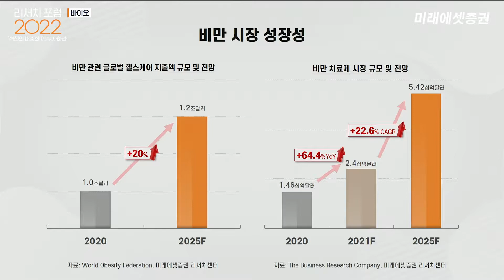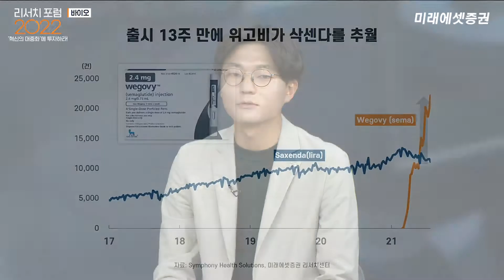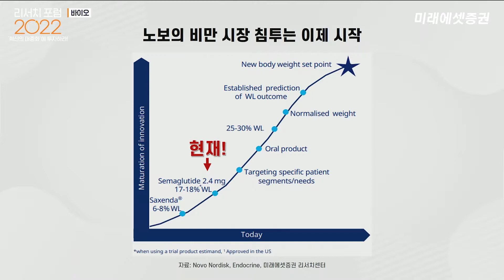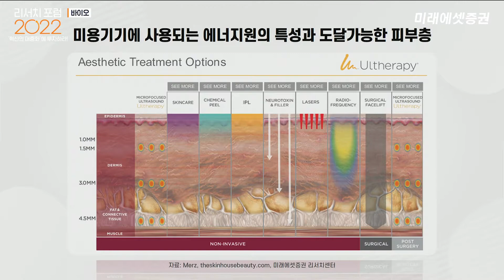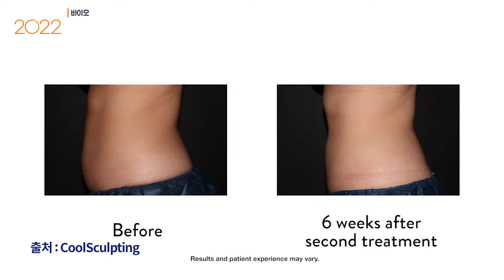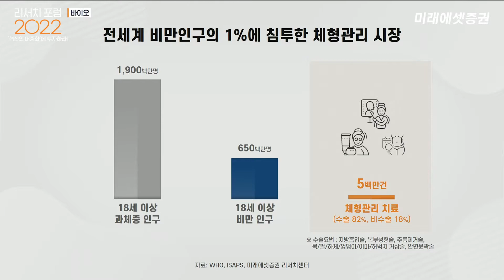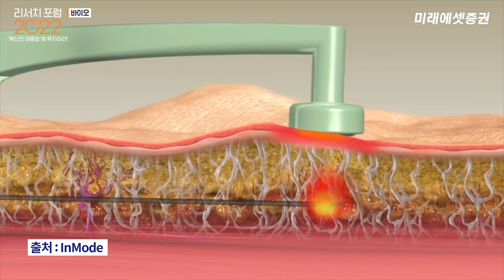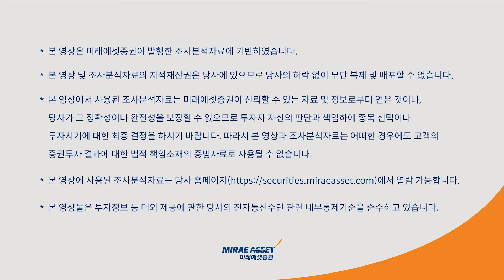[리서치 포럼 2022] 비만과의 전쟁을 끝내러 왔다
안녕하세요. 본 콘텐츠는 리서치포럼 2022 중 12/8(수) 진행한
'바이오' 영상입니다.

00:00 시작
00:26 오프닝 및 인사
07:12 비만 치료제 시장 침투율
13:24 에너지 기반 미용기기 시장의 현 위치
31:26 키워드 및  클로징

※ 스마트머니 채널을 구독하시면 매일 오후 실시간 방송 알림을 받아 보실 수 있습니다.